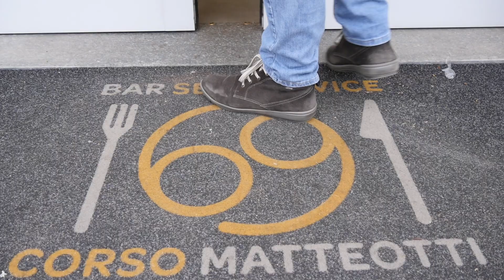San Martino Fiera Digitale: Matteotti 69 self service e take away